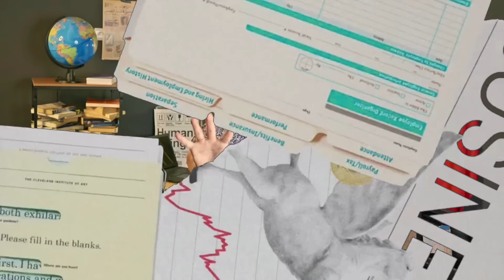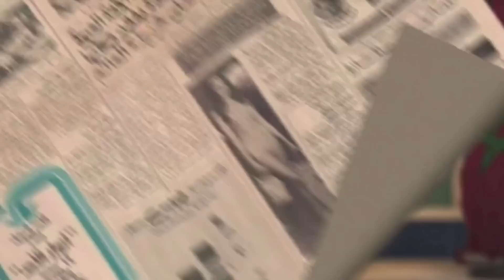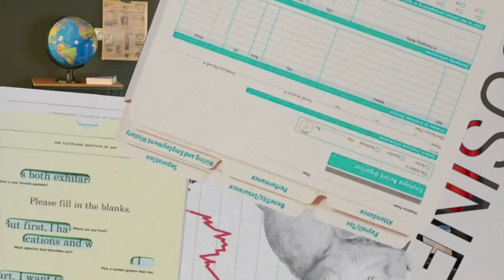❌ماذا عليك ان تتعلم من أكبر عملية نهب عقارية في المغرب ❌